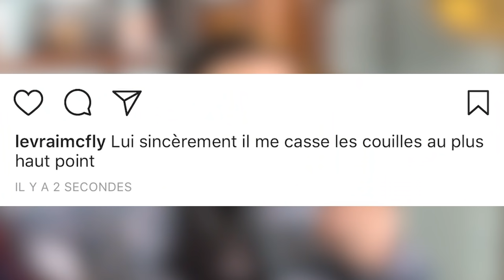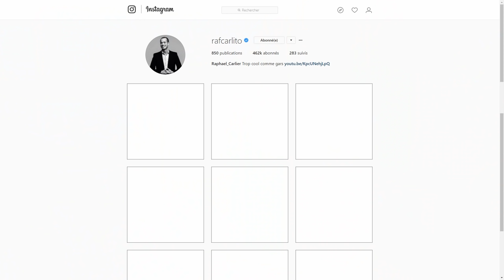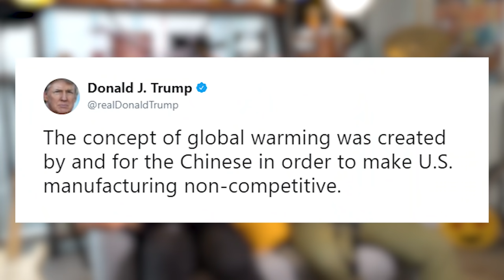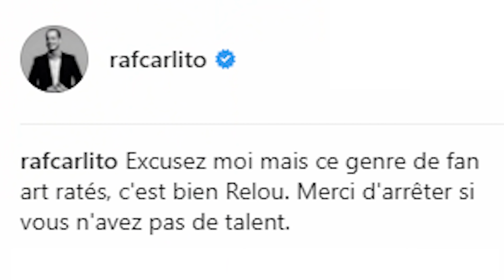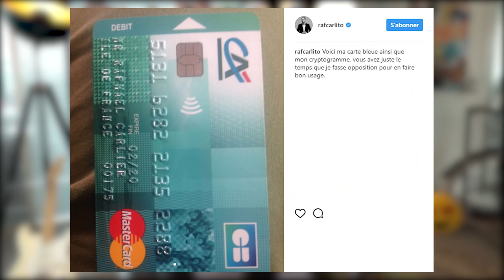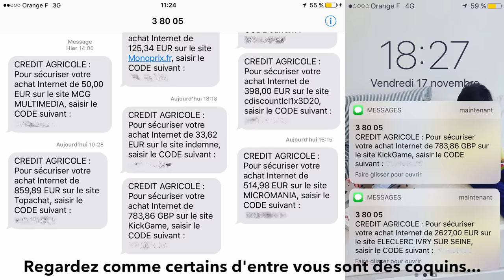INSTARWARS (tu perds, tu publies sur Insta)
Snap : tontonmcfly

Star wars battlefront II est dispo sur PC ps4 et Xbox depuis le 17/11 et on trouve qu'il défonce. Après on joue très rarement donc on est un supra bon public, facilement influençables, on vous laisse vous faire votre propre avis, mais nous ça nous a replongé dans notre adolescence, surtout le mode campagne. Genre on était en retard chez nous et tout.

Et on était pas au jus de la polémique. On trouve ça regrettable !

Merci à Lord Arthur Laloux pour le montage de OUF !

Nyo, comment t'expliquer. Es-tu aussi excellent au lit ?

Aurel, comme d'hab', taff de furieux.

Merci à tous pour le soutien sans faille, les sourires, les câlins, les checks, le second degré, on a officiellement la meilleure "commu"nauté.

Merci à Ornella et Cyprien de s'être inquiétés.

Buffon et l'Italie, on vous aime.